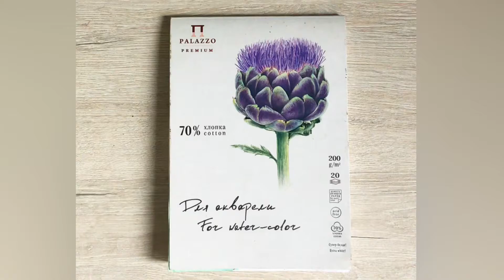Листалка планшета для рисования Palazzo (70% хлопка)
Некоторые работы выполнены в горизонтальной ориентации планшета - прошу понять и простить 😉